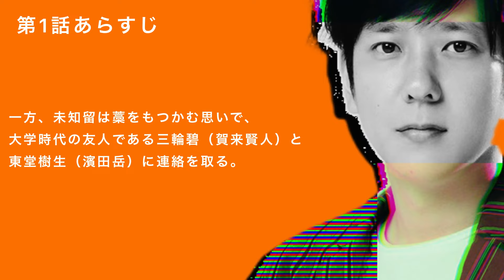マイファミリー【第1話あらすじ】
音源使用